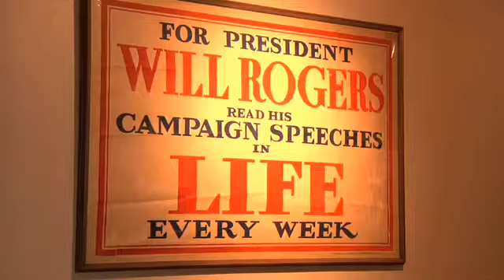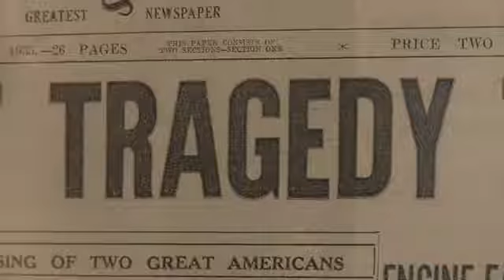The Verdigris: In Search of Will Rogers trailer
Oklahoma native and musician Beau Jennings has turned his attention to life and legacy of Will Rogers, and that includes his music and a documentary, set to debut in June.